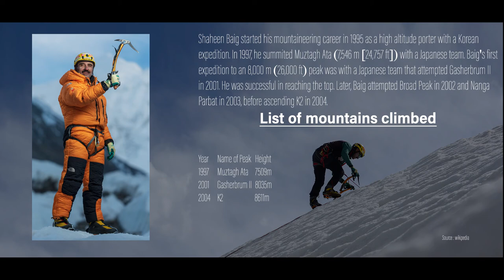Shimshaal Mountaineering & Ice Climbing Course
Mountaineering and Ice Climbing course offered by TKC and Shimshal Mountaineering School in March this year. If you are willing to get trained, this is the best school with professionals.
Enjoy the slideshow and promote Pakistan.

Ghalib Hasnain Photography Inc.
The Karakoram Club
Shams Alpine Mountaineering & Trekking (Pvt) Ltd.
Shimshal Mountaineering School